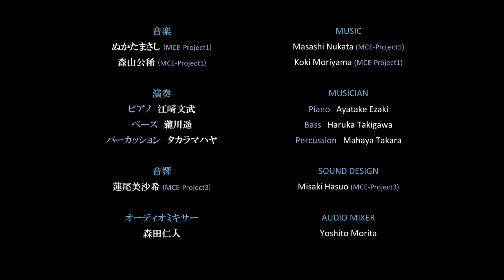Oh Dear (Megumi ISHITANI)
"Oh Dear"

 1st year work 2014, Tokyo University of the Arts, Graduate School of Film and New Media, Department of Animation

Director：Megumi ISHITANI
Sound Desgin: Misaki HASUNO
producer : Mitsuko OKAMOTO

Synopsis：
Naoko had a fight with her brother over a trivial thing and pushed him away. She knew she was childish but she ran away home.